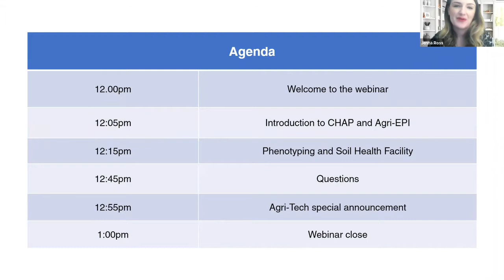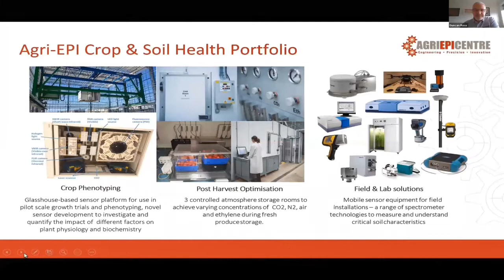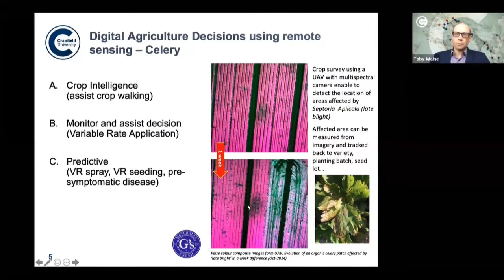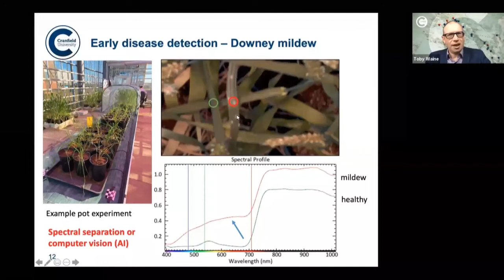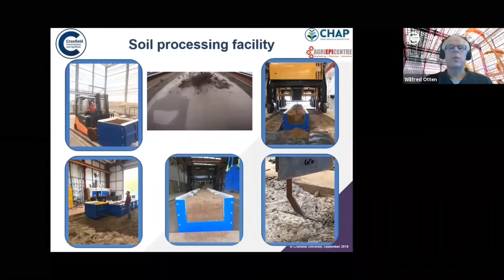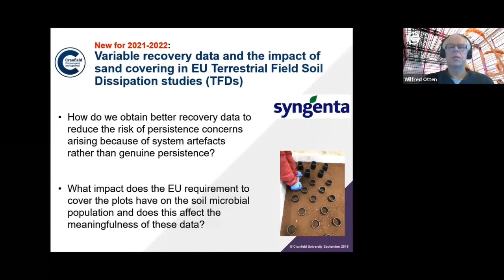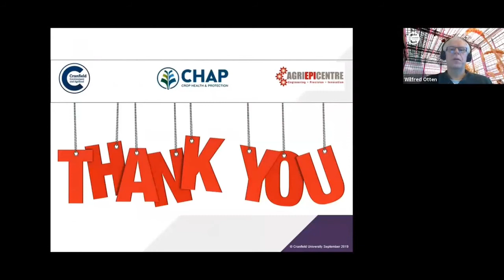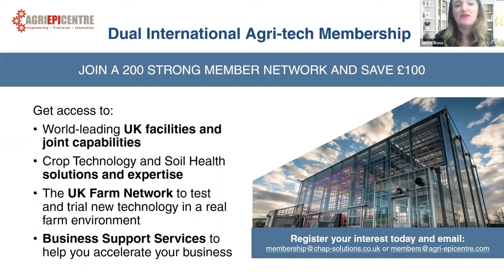Crop Phenotyping and Soil Health: Bridging the Gap between Science and Practice Webinar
Hosted by CHAP International Business Manager, Jenna Ross, this webinar aimed to open the doors of CHAP delivery partner, Cranfield University and show how our Soil Health Facility can be used to better understand the complex interaction between soil properties and plant growth.